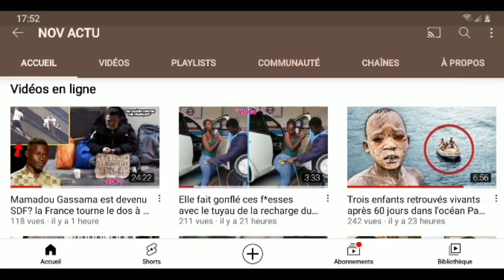S-Kelly était fou sa sœur même père et mère en pleure elle révèle tout et les preuves.